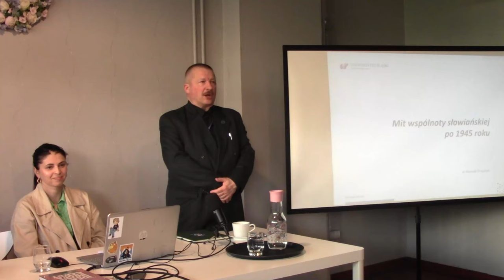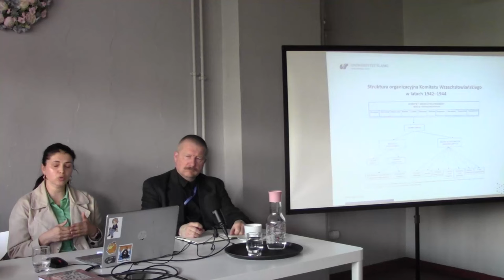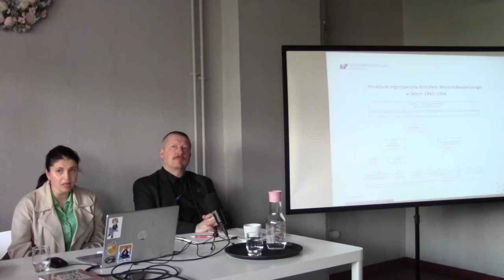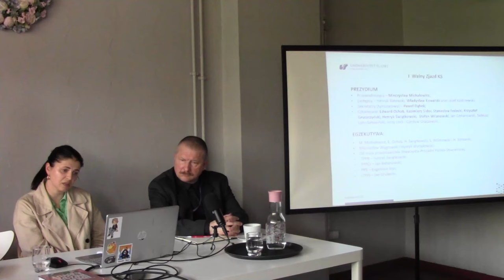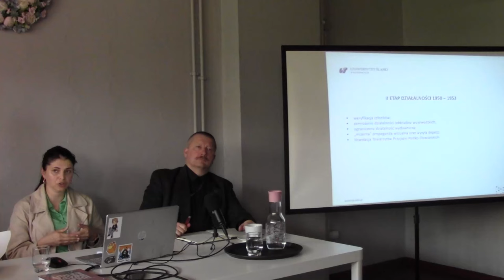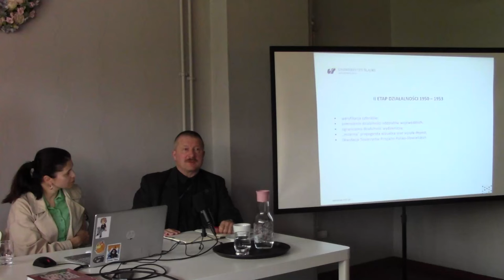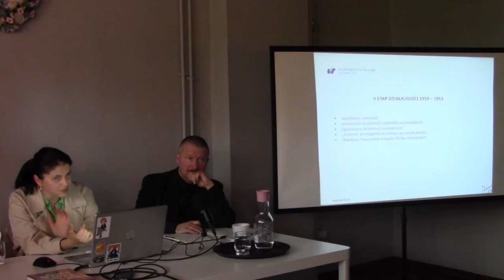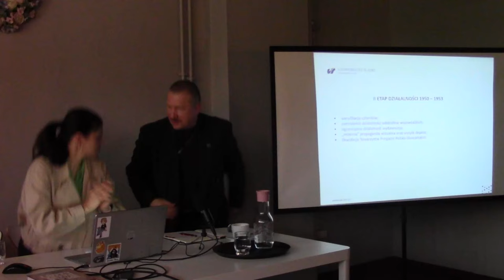Dr Marcela Gruszczyk: Okoliczności powstania i działalność Komitetu Słowiańskiego w Polsce 1945-1953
Prezentujemy nagranie z wykładu doktor Marceli Gruszczyk pod tytułem:

"Okoliczności powstania i działalność Komitetu Słowiańskiego w Polsce (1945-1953)"

Wykład został zorganizowany przez Stowarzyszenie na rzecz kultury i tradycji "Niklot".

Nagrano dnia 12 kwietnia 2024 roku.

Odbiorca
STOWARZYSZENIE NA RZECZ KULTURY I TRADYCJI NIKLOT
Numer konta
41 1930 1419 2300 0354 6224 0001
Tytuł - musi być dokładnie taki: